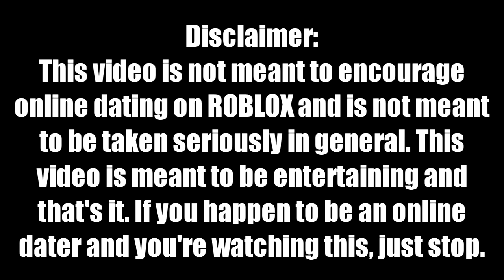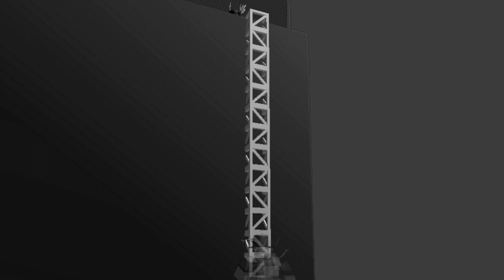(2015) "Pickup Lines - A ROBLOX Machinima" [Official Epikrika Archive]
CONTEXT:
i don't even know dude this video feels like a long-forgotten fever dream. i thought it was gonna be a lot harder to watch than it actually turned out to be but still

Original Description:
"Get in touch with me: